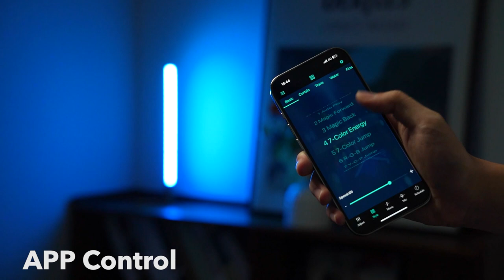RGBCW Corner Table Lamp with 360 million colors